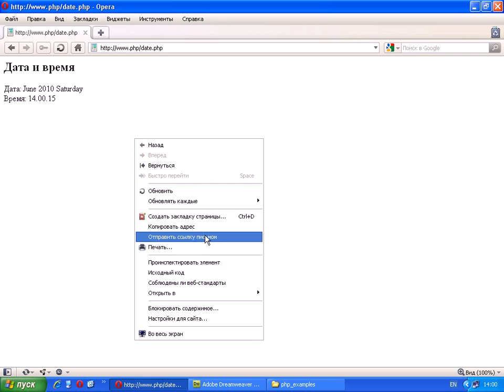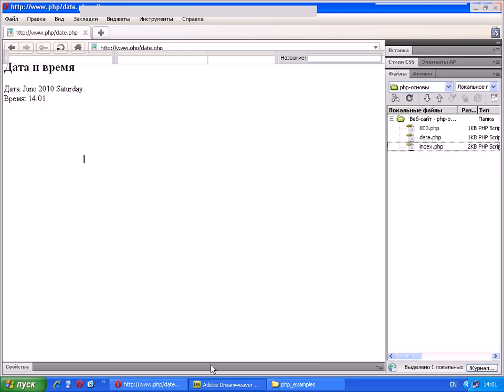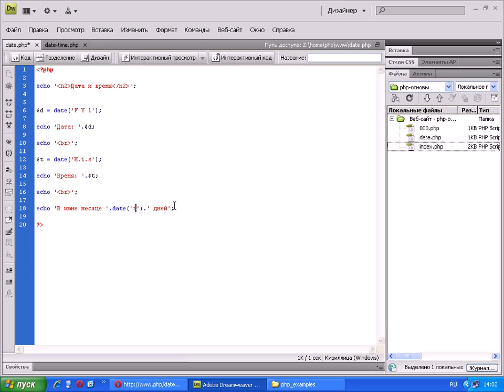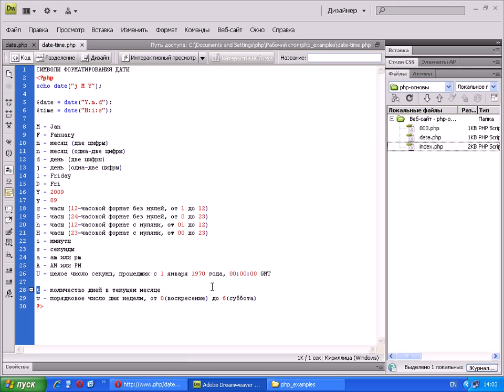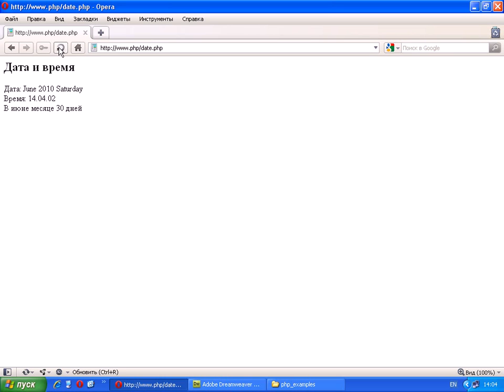Видеоуроки php+MySQL Урок 8 Дата и время в php часть 2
Дата и время в php часть 2